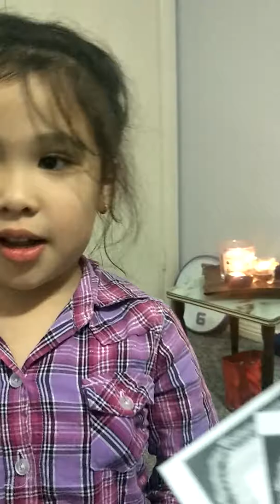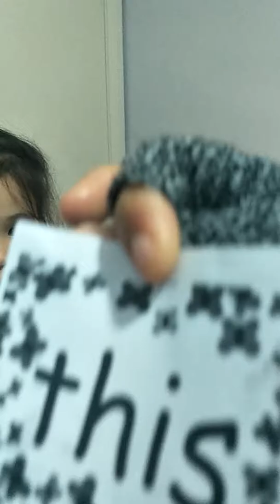macie and her sight words... kindie 8.7.18